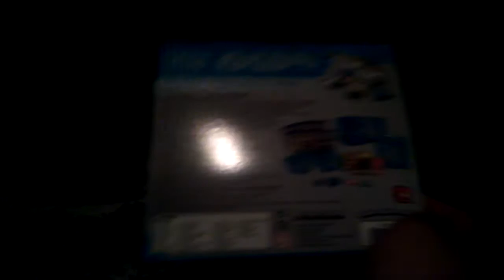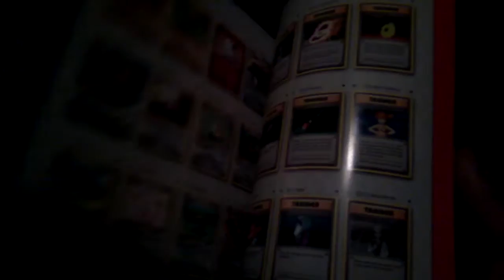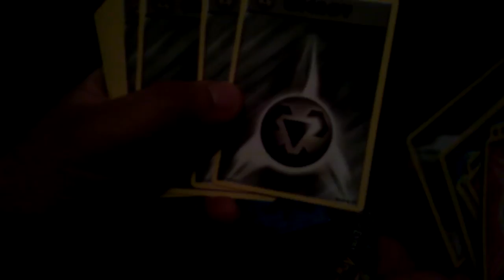XY Evolutions elite Trainer Box Opening Part 1